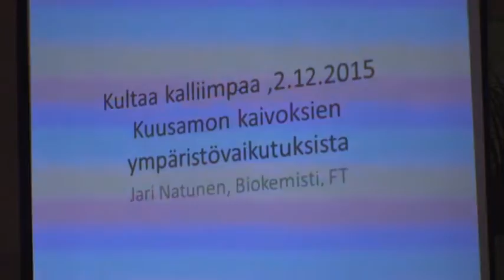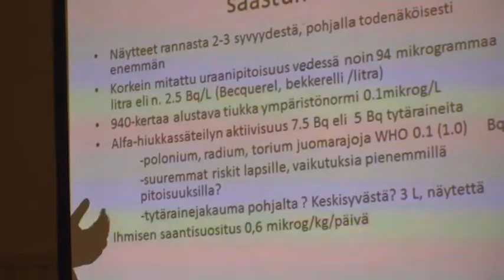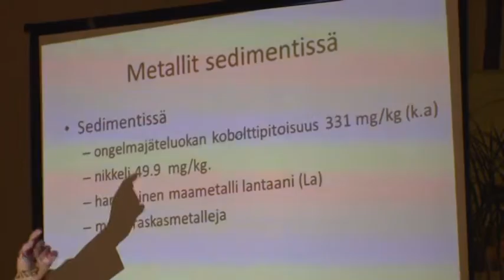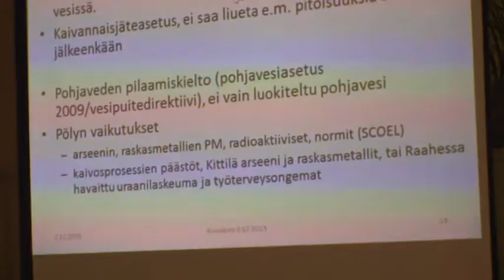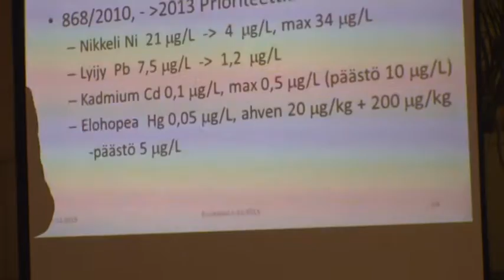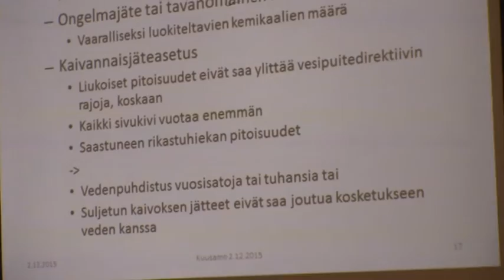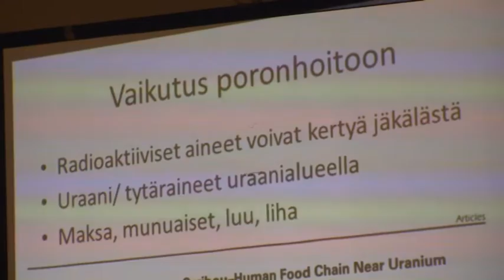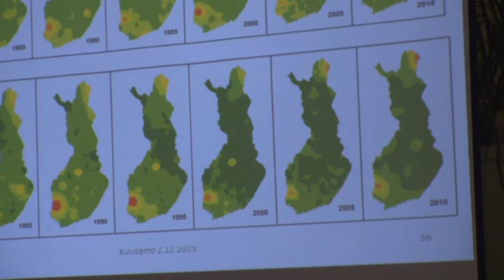2. 20151202 Kitkan Viisaiden tilaisuus Kitkajoen Käylän Korpihovilla. Tohtori Jari Natusen luento.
Tohtori Biokemisti Jari Natusen luento Kuusamon Juomasuon louhoksen saastumisesta ja Raahen, Kittilän ja Paukkajanvaaran kaivoksien aiheuttamista päästöistä, jätteistä sekä ympäristöhaitoista.